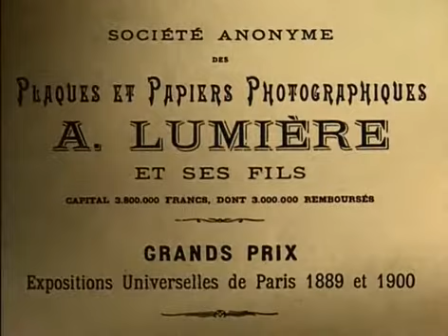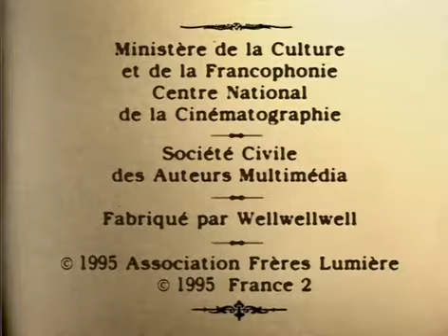1904 - A native wedding in Biskra, Algeria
A native wedding in Biskra, Algeria.
Une noce indigène